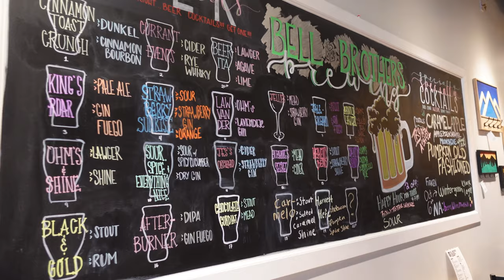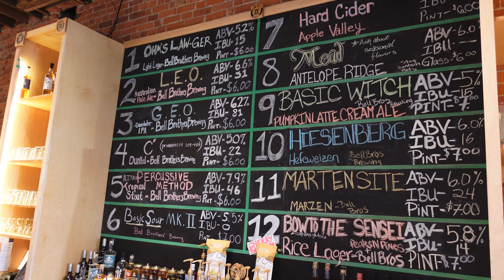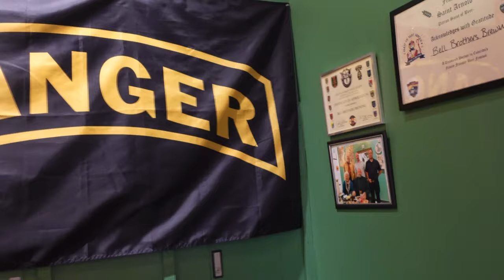HMBC visits Bell Brother’s Brewing in Colorado Springs, CO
Heavy Metal Beer Club visits Bell Brother’s Brewing in Colorado Springs, CO.

Gmail @HeavyMetalBeerClub